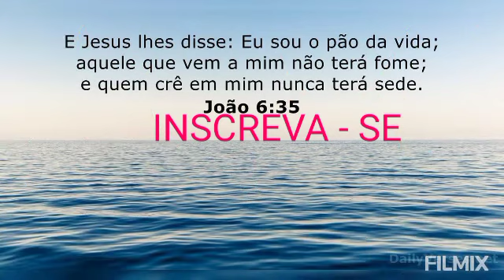JESUS É O CAMINHO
ENTREGA SEUS CAMINHOS.